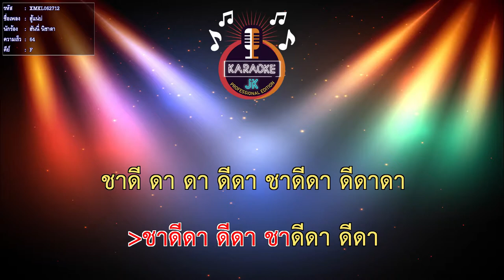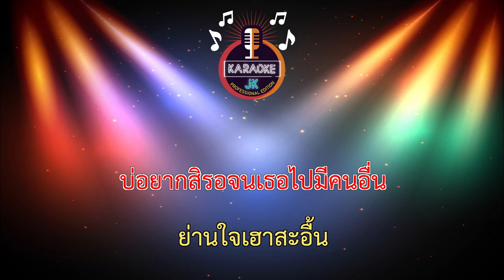ฮู้แน่บ่ (64-F) - ฮันนี่ นิชาดา【 Cover By คาราโอเกะดนตรีสด 】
เพลง : ฮู้แนบ่
ศิลปิน : ฮันนี่ นิชาดา
คำร้อง/ทำนอง : โน๊ต คาลิปโป้
เรียบเรียง : จักรี อบมา